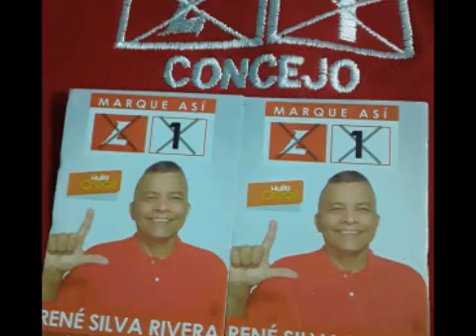gallego vive subiendo en cintonia